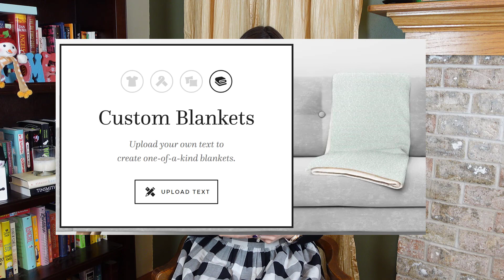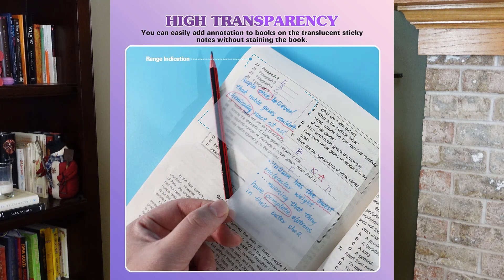20 Gift Ideas for Authors in 2022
Just in time for Cyber Monday, Bek runs down her list of twenty Christmas gifts writers may have on their wish lists this year.

Check out the links for specifics:

Affirmation jewelry

Affirmation painted needlepoint

Pink keyboard

Scannable notebook

Funny pens

Kindle Scribe

Laptop desk

Backrest pillow

Transparent post it notes